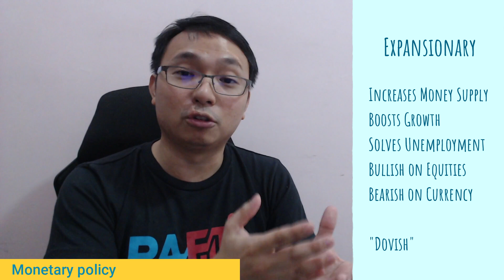How Central Banks Affect Forex and Stocks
Learn and Trade with a community!

Paano makasali sa Discord group at Live Trading Room ng PAFTI?
2) Mag fund sa account at least $100

We wish you more profits in your trading career.